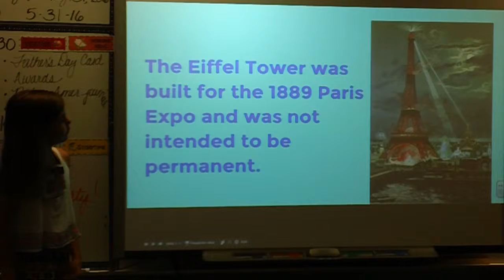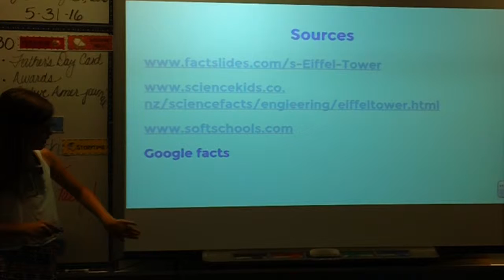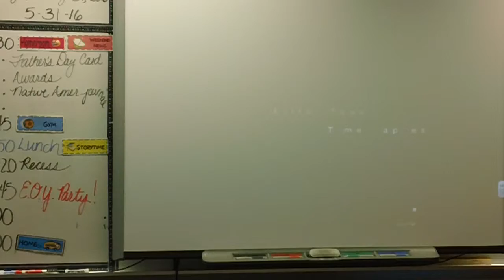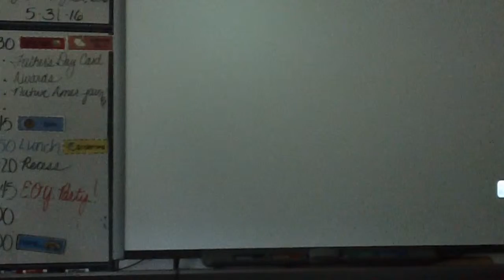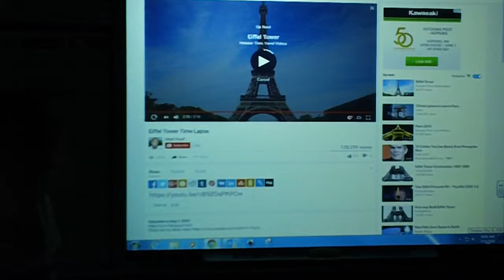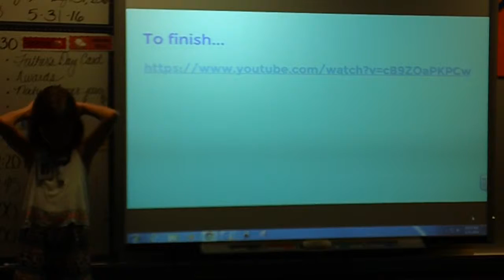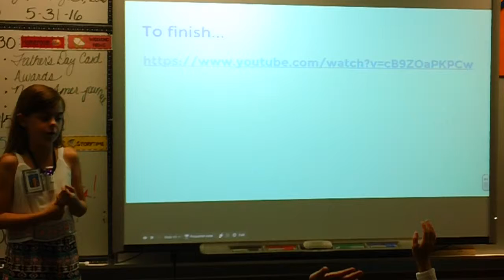Frannie Eiffel Tower